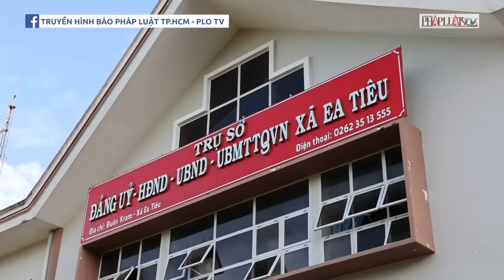5 cán bộ công an Đắk Lắk được tặng, truy tặng Huy hiệu Tuổi trẻ dũng cảm | PLO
PLO | Sáng 13-6, Ban Chấp hành Trung ương Đoàn TNCS Hồ Chí Minh, Tỉnh đoàn Đắk Lắk tổ chức truy tặng Huy hiệu Tuổi trẻ dũng cảm tới 3 cán bộ Công an huyện Cư Kuin hy sinh gồm Đại úy Nguyễn Đăng Nhân - cán bộ Công an xã Ea Ktur; Thiếu tá Trần Quốc Thắng - cán bộ Công an xã Ea Tiêu; Đại úy Hà Tuấn Anh - cán bộ Công an xã Ea Tiêu.